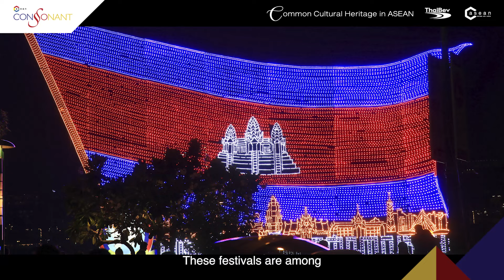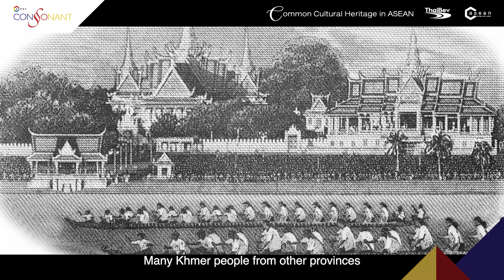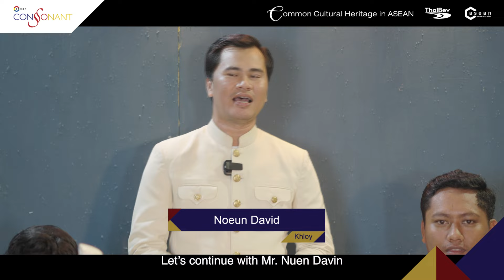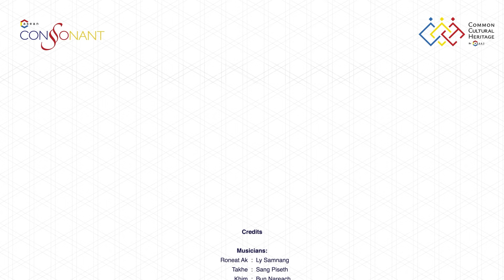"Common Cultural Heritage in ASEAN 2024" - Cambodia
𝗖𝗼𝗺𝗺𝗼𝗻 𝗖𝘂𝗹𝘁𝘂𝗿𝗮𝗹 𝗛𝗲𝗿𝗶𝘁𝗮𝗴𝗲 𝗶𝗻 𝗔𝗦𝗘𝗔𝗡
Bridging the Past, Connecting Cultures, Bonding ASEAN as ONE
"𝗕𝗼𝗻 𝗢𝗺 𝗧𝗼𝘂𝗸 - 𝗔 𝘀𝗽𝗲𝗰𝘁𝗮𝗰𝘂𝗹𝗮𝗿 𝗪𝗮𝘁𝗲𝗿 𝗙𝗲𝘀𝘁𝗶𝘃𝗮𝗹 𝗼𝗳 𝗔𝗦𝗘𝗔𝗡"

ASEAN's vibrant festivals throughout the year reflect our shared cultural heritage, strengthening regional bonds. Each country adds its unique flavor to these celebrations, creating a dynamic and diverse cultural tapestry.

Experience one of ASEAN’s enchanting moon and water festivals—Bon Om Touk in Cambodia. Be captivated by exhilarating boat races, the glow of floating lanterns, and sacred spiritual rituals. Join 𝗖𝗵𝗼𝘂𝗻 𝗖𝗵𝗮𝗻𝘁𝗵𝗼𝗻 🇰🇭, a gifted traditional Khmer musician, as he fills the air with the evocative sounds of Cambodia's rich musical heritage, inviting all to participate in a moonlit prayer.

This festival reinforces the deep cultural connections across ASEAN. Through shared music and rituals, it serves as a powerful symbol of unity, weaving together the diverse yet interconnected cultural threads of our region.

Together, we celebrate our common cultural heritage, fostering a stronger, more unified ASEAN.

𝘾𝙧𝙚𝙙𝙞𝙩𝙨

Musicians:

Roneat Ak  :  Ly Samnang

Takhe : Sang Piseth

Khim : Bun Nareach

Tro sor : Vat Navin

Tro ou : Chob Rithy

Khloy : Noeun David

Thon and Romanea : Sot Ratanak

Keyboard : Mon Vanda

Ching : Choun Chanthon

Singer : Pich Chakriya

Song:

Song name  :  Khmer lerng praeh polea

Composed by  :  Former Khmer Heritage

Sound recorded by  :  Choun Chanthon

Mixed and Mastered by :  Ich Samnang

Video Credits :

Filmed and Edited by :  Ich Samnang

Video production :  Ich Samnang

Produced by  :  Choun Chanthon

𝘚𝘱𝘦𝘤𝘪𝘢𝘭 𝘛𝘩𝘢𝘯𝘬𝘴 𝘵𝘰 𝘊 𝘢𝘴𝘦𝘢𝘯 𝘊𝘰𝘯𝘴𝘰𝘯𝘢𝘯𝘵’𝘴 𝘔𝘶𝘴𝘪𝘤 𝘈𝘥𝘷𝘪𝘴𝘰𝘳𝘴:

- Dadang Supriatna (Brunei)
- Prof. Chandara Yos (Cambodia)
- Dr. Franki Raden (Indonesia)
- Dr. Douangchampy Vouthisouk (Laos)
- Mohd Yazid Bin Zakaria (Malaysia)
- Ne Myo Aung (Myanmar)
- Prof. Dr. LaVerne David de la Peña (Philippines)
- Dr. Joseph Peters (Singapore)
- Anant Narkkong (Thailand)
- Ngo Tra My (Vietnam)